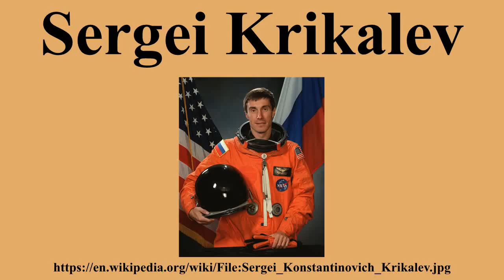Sergei Krikalev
Ad-free videos.

Sergei Konstantinovich Krikalev is a Russian cosmonaut and mechanical engineer.As a prominent rocket scientist, he is a veteran of six space flights and ranks third to Gennady Padalka and Yuri Malenchenko for the amount of time in space: a total of 803 days, 9 hours, and 39 minutes.He retired from spaceflight in 2007 and is currently working as vice president of Space Corporation Energia.

---Image-Copyright-and-Permission---
About the author(s): NASA Users FEXX, Jaques on de.wikipedia
Author(s): FEXX
Jaques
---Image-Copyright-and-Permission---